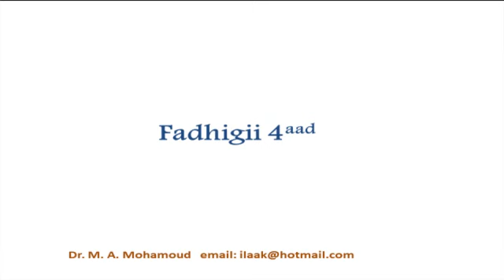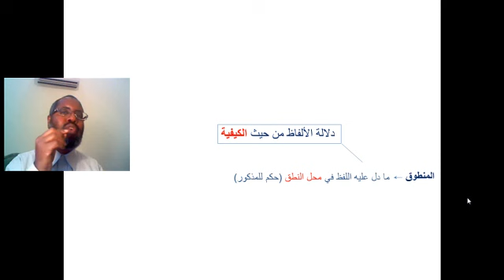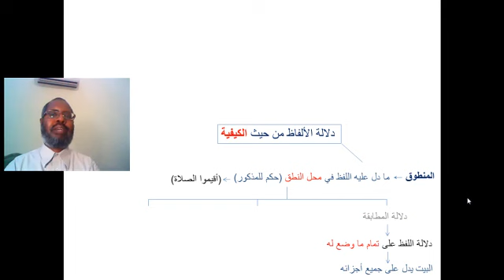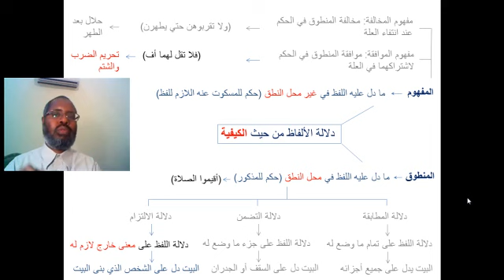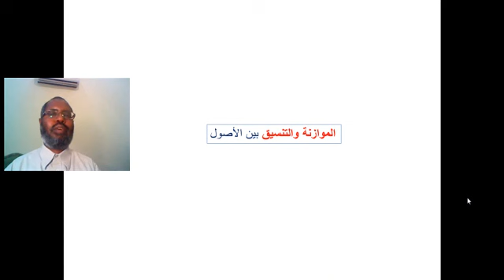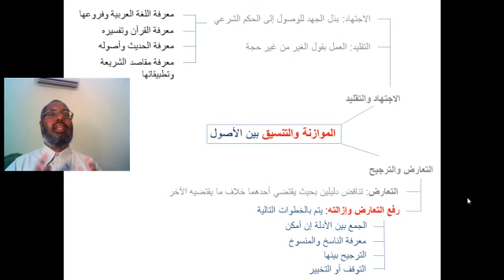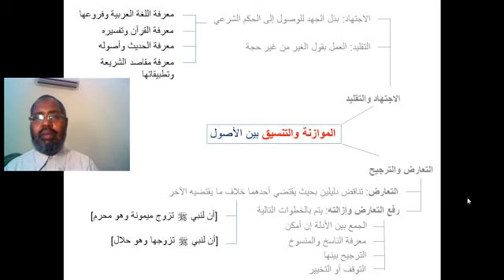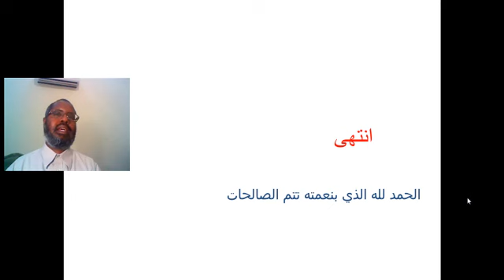Usul Fiqh - Part IV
Darsigii afraad uguna dambeeyey silsiladii ku baro Usul Fiqh afar fadhi oo qura. Silsiladani waxay suuro kooban ka bixinaysaa qaar ka mid ah funuunta culuumta sharciga. Waxaa hadda ka hor la soo bandhigay naxwaha iyo dhaxalka. Silsidan waxaa soo jeedinaya Dr. Maxamuud C/Raxmaan.